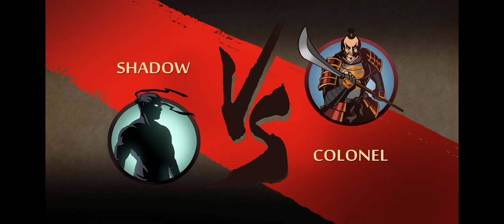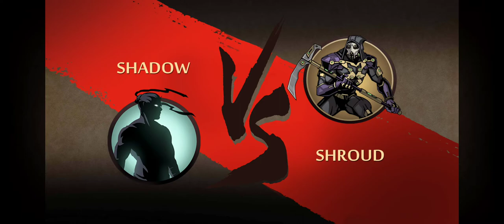shadow fight 2 special edition interlude shougen